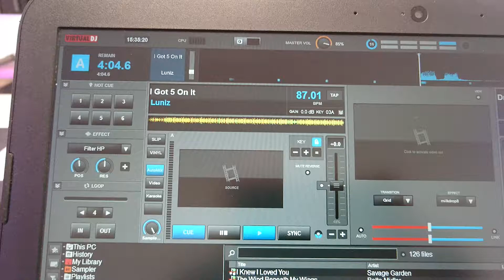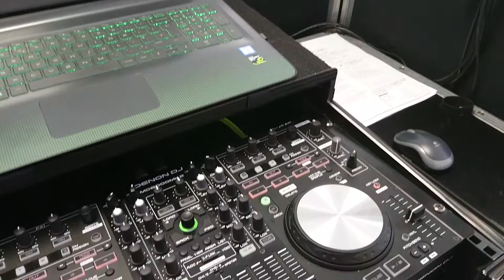Wedding Disco Genie 'Classic Black' Disco set-up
Here you can have an insight to my Classic Black Disco set-up used at a recent wedding reception.